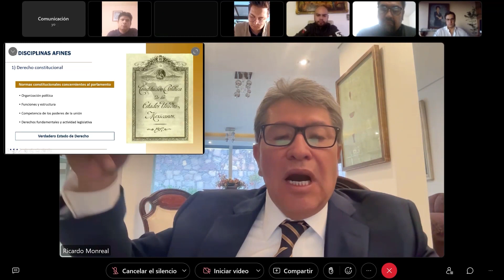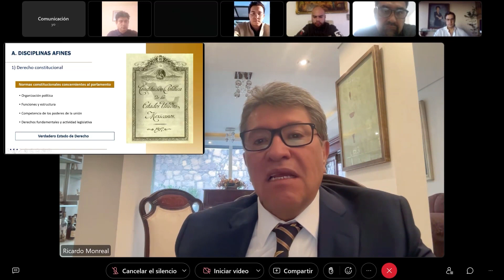Es una gran distinción pertenecer a la plantilla de maestras y maestros de la UNAM | Ricardo Monreal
Hoy impartiré en modalidad virtual mi cátedra de posgrado de Poder Legislativo.
Es una gran distinción pertenecer a la plantilla de maestras y maestros de la UNAM.